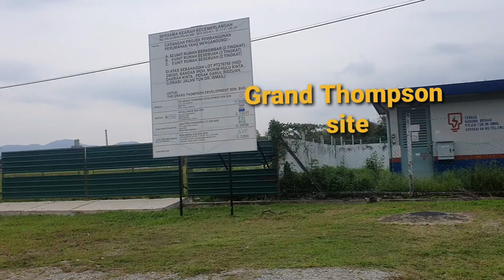Grand Thompson Site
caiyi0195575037